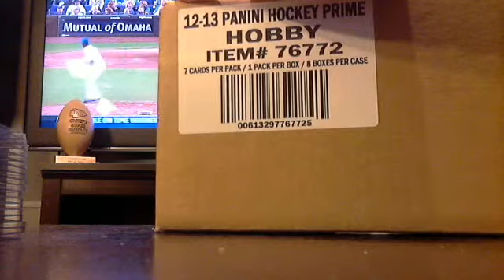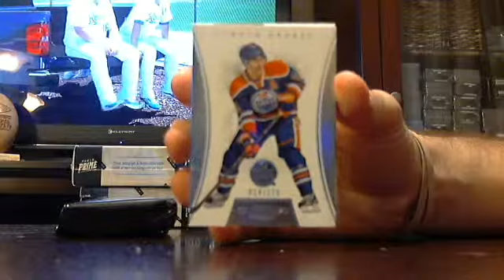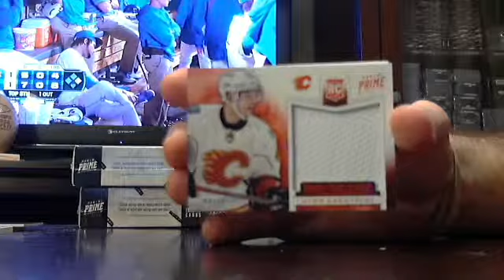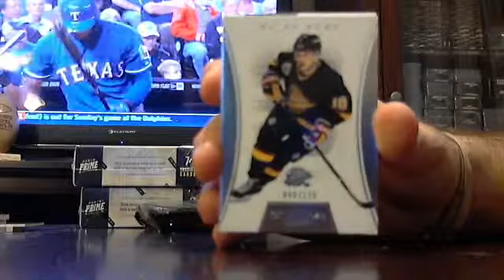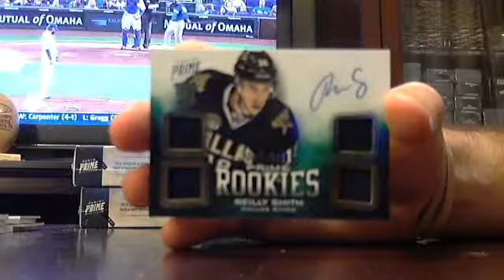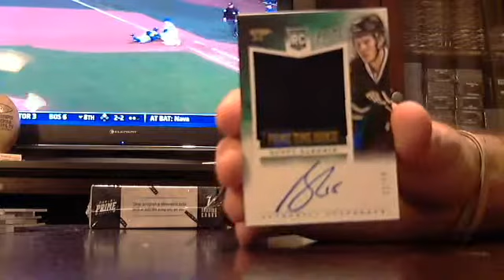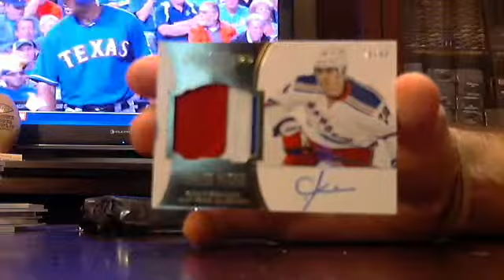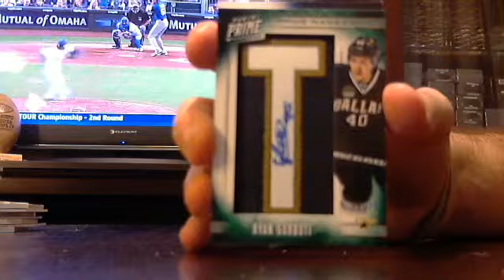majorlps 2012-13 prime hockey 1/2 case 9/21 - ebay